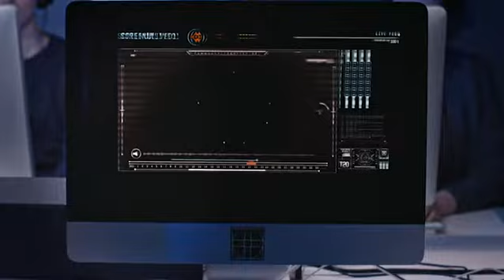Campus 12 - Reeks 2 - Aflevering 26